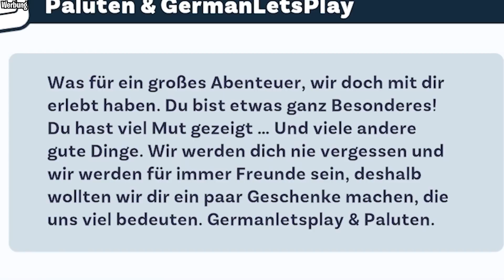Die Entwickler haben mich ins Spiel eingebaut! | Youtubers Life 2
Danke an Raiser Games für die Kooperation!